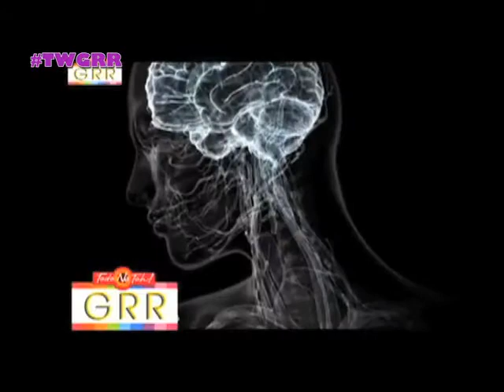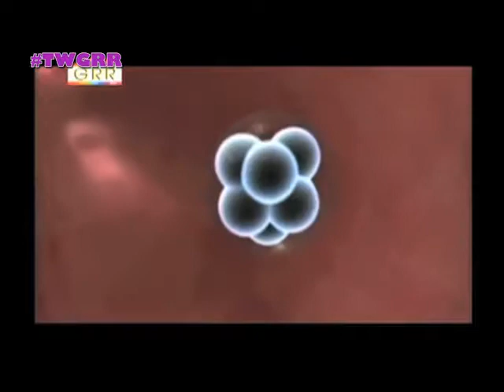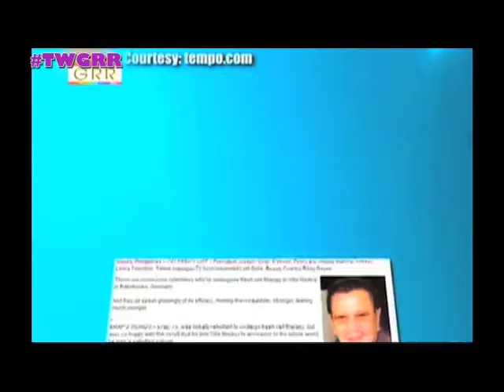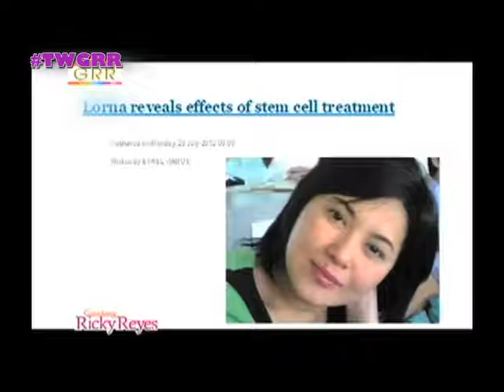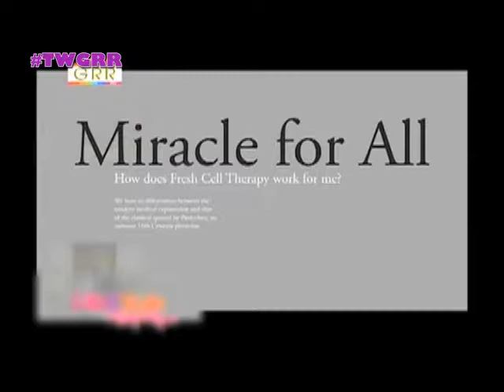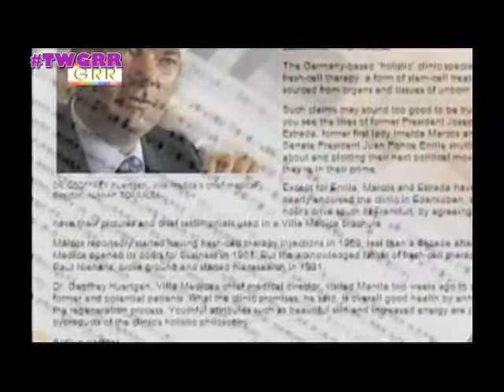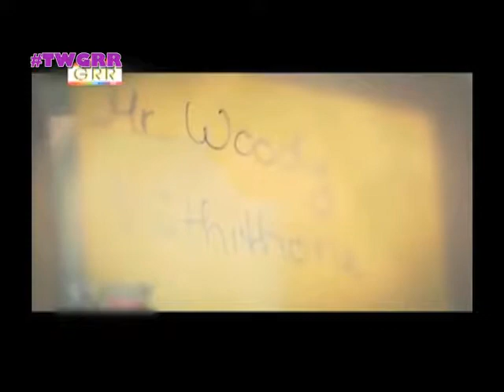TWGRR: STEM CELL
Mga kapuso, ito na ang sagot sa inyong mga hinaing. Ang makabagong paraan upang gamutin ang inyong sakit na sa tingin nyo ay impossible nang gamutin. Ang STEM CELL. Tawagan lamang po ang mga number na nasa video. Wag po tayong mawalan ng pagasa, walang impossible sa Panginoon.